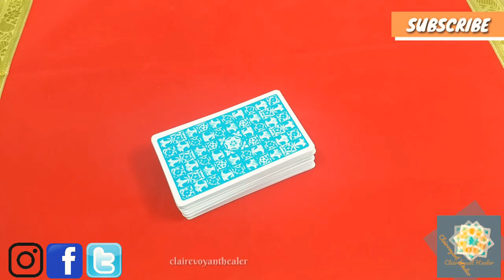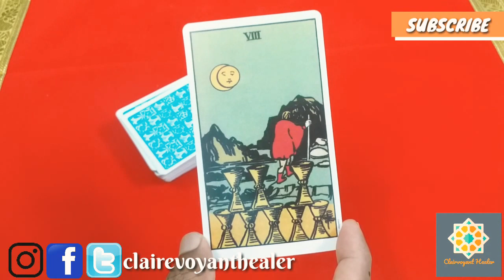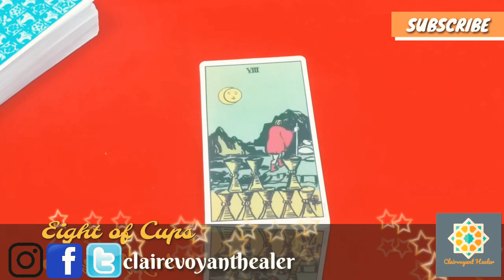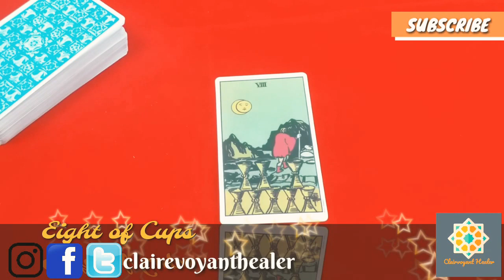Daily Tarot Card Reading for today | 30th May 2020 | Best Online Free - Episode 4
Today's card - Eight of Cups.
Follow in Instagram and Twitter @clairvoyanthealer